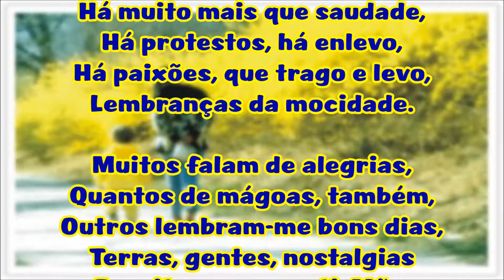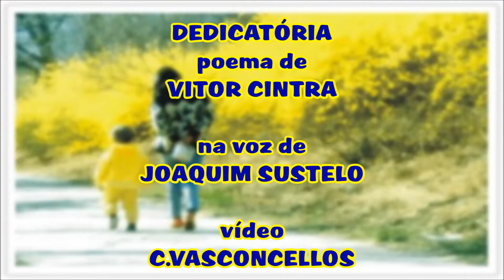DEDICATÓRIA poema de VITOR CINTRA na voz de JOAQUIM SUSTELO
DEDICATÓRIA   poema de VITOR CINTRA na voz de JOAQUIM SUSTELO vídeo C.VASCONCELLOS